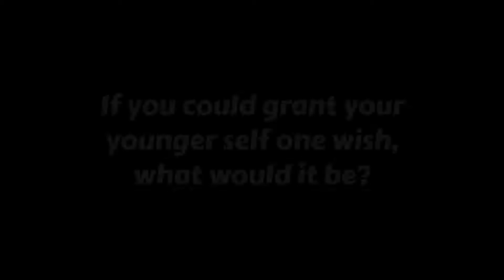One Night with the Stars presented by Wigs & Wishes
We spoke to Fran Drescher, James Maslow, Anthony Rapp, Nappytabs, Carrie Ann Inaba and more about why they were participating in a concert for Martino Cartier's Wigs & Wishes, a great organization that helps women and children with cancer. Find out why they thought this night was so important and what their wish for their younger self would be!

TheBroadwayWiz